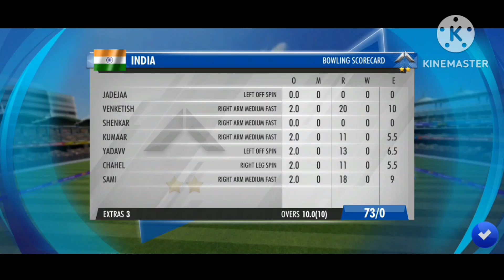Ishan Kishan Ne Bacha Liya || Ishan Kishan Saves The Day || My First Wcc3 Gameplay Video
Hi guys my name is aditya kundu 🙏🏻 i am from kolkata ❤️ just love to play game 🔥 specially cricket game

Ishan kishan spremacy
Op gameplay

Apne bhai ko follow kardo :-

Comment and suggest me some other games